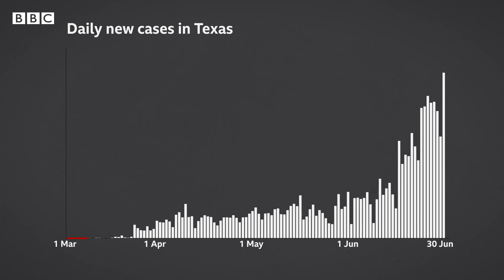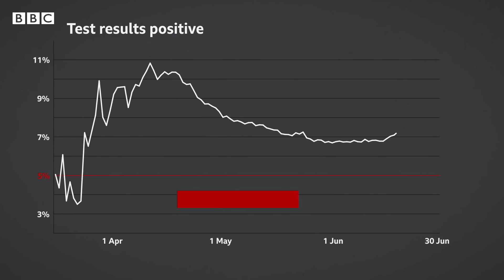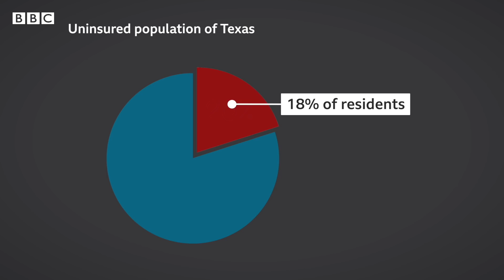Why Texas is seeing a coronavirus surge - BBC News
For months, the state was doing well. Cases were low and the economy had just reopened.

Now, it's one of the most recent coronavirus hotspots in the United States, seeing upwards of 6,000 new cases every day and hospitals are reaching capacity.

Why the sudden surge?

Video by Angélica M Casas, Chelsea Bailey and Franz Strasser